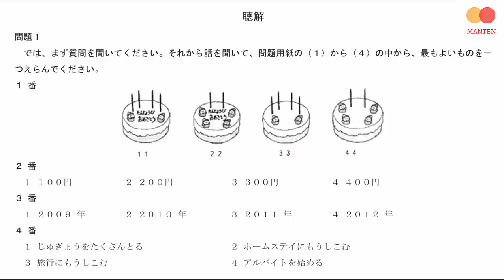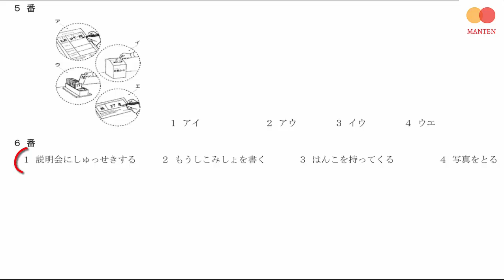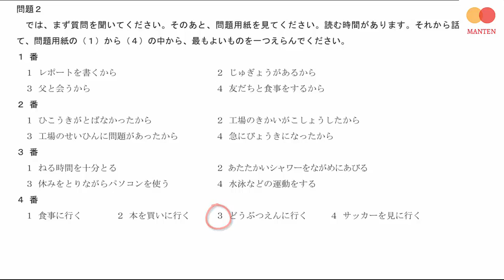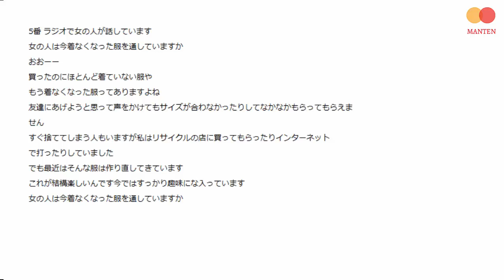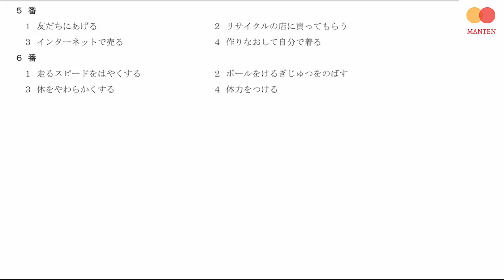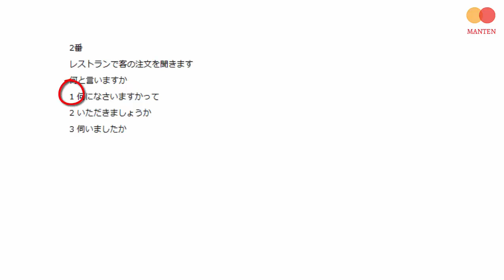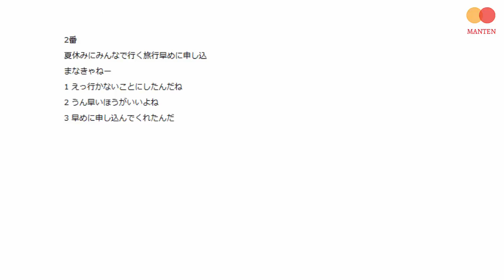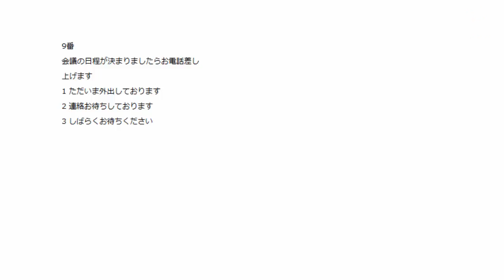( Nghe Là Đỗ) Đề Nghe N3 7/2013 - Luyện Nghe N3 - Choukai N3 Listening Full Script + Answer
0:00 Start video
0:09 問題 1
8:48 問題 2
18:51 問題 3
23:17 問題 4
25:19 問題 5
*Mình tổng hợp các nội dung hiện có ở trên kênh để mọi người tiện theo dõi hơn ạ.↓↓↓*

đề thi jlpt n3 phần nghe 2013,
đề thi nghe n3 jlpt,
đề thi nghe n3 có script,
luyện nghe jlpt n3 có đáp án,
luyện nghe jlpt n3 có giải thích đáp án,
luyện nghe jlpt n3 2013,
nghe n3 jlpt 07/2013,
đáp án n3 07/2013,
đáp án n3 jlpt 07/2013,
nghe n3,
luyện nghe n3,
jlpt n3,
nghe n3 jpt,
choukai n3 jlpt,